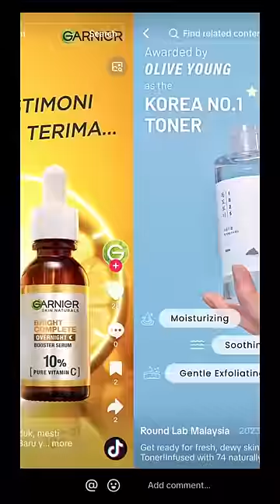IYKYK Brands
😍 Trending beauty brands as seen on IG & TikTok 🙌🏼

Been seeing these viral beauty brands all over social media but not sure where to get them? Not gatekeeping these trending beauty brands to get that glow up! If you know, you know

Get ready to slay! 🤩💁🏻‍♀️💄

🛍️Find more deets in guardian stores & guardian Online now! : (LINK)

*Selected items only. Excluding new arrivals, travel pack / size items.
*𝗪𝗵𝗶𝗹𝗲 𝘀𝘁𝗼𝗰𝗸𝘀 𝗹𝗮𝘀𝘁, 𝘁𝗲𝗿𝗺𝘀 𝗮𝗽𝗽𝗹𝘆.